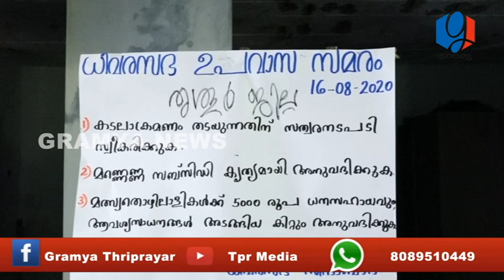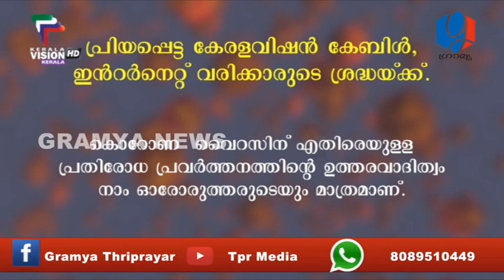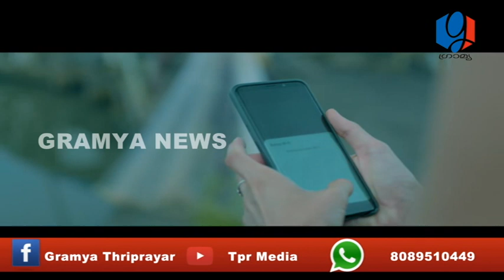GRAMYA NEWS 2020 AUGUST 16